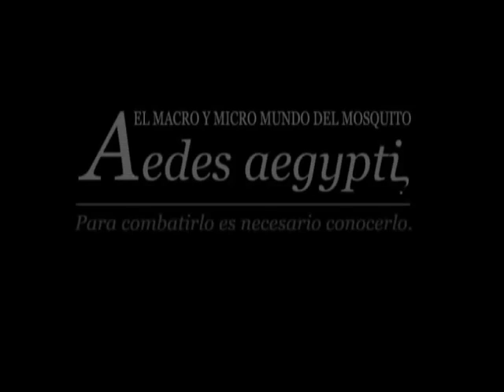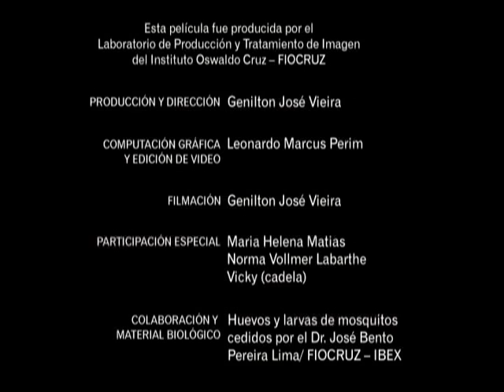El Macro y Micro Mundo del Mosquito Aedes aegypti